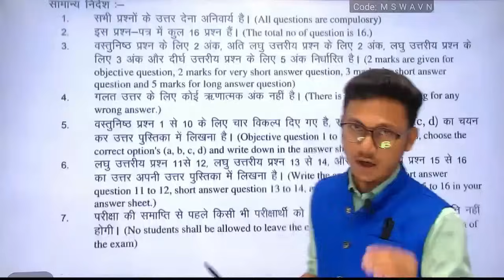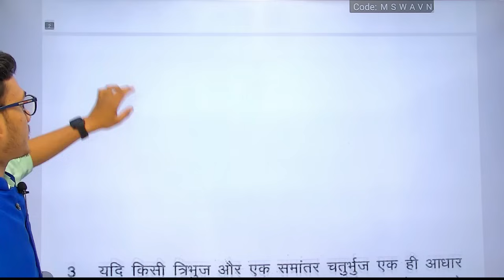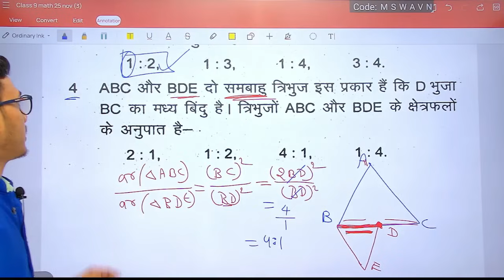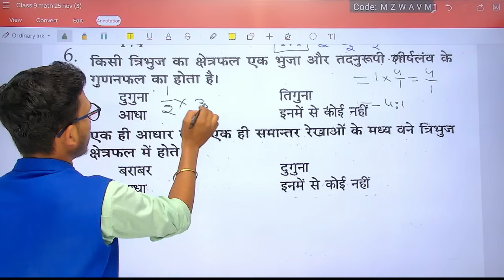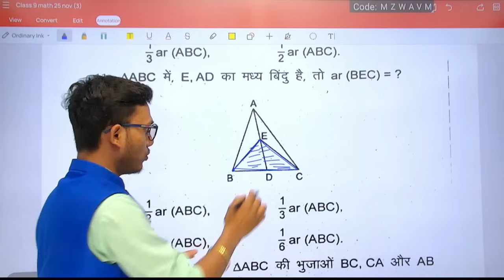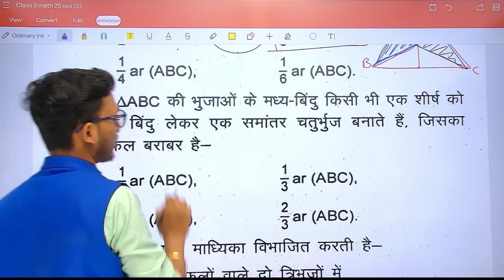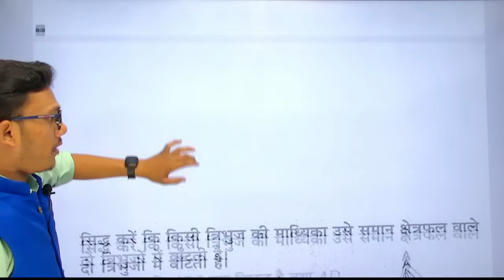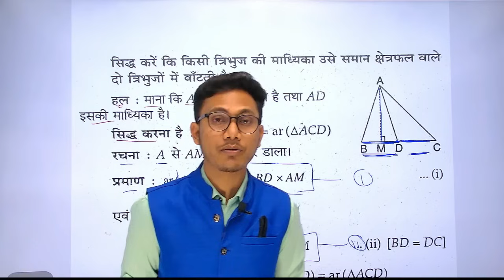class 9 weekly test 25 november important Question | class 9 math weekly test important Question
jac class 9 weekly test 25 november important Question
jac class 9 math weekly test important Question
jac class 9 weekly test 25 november Question
jac class 9 math weekly test Question
jac weekly test math